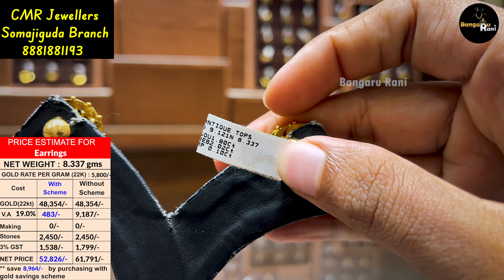Antique Nakshi earrings designs | Nakshi buttalu | CMR Jewelery Designs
CMR Jewellers
     Nizampet Branch